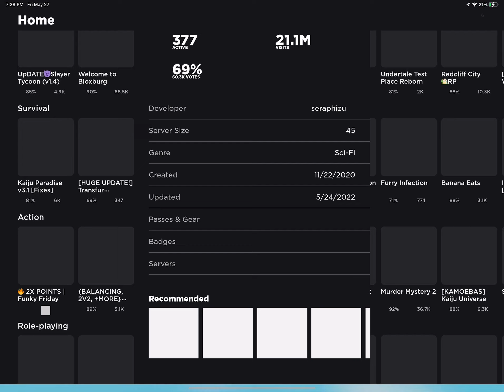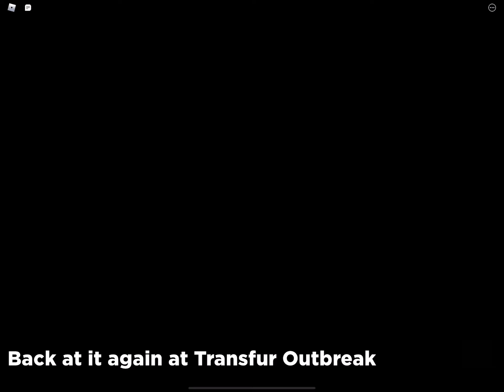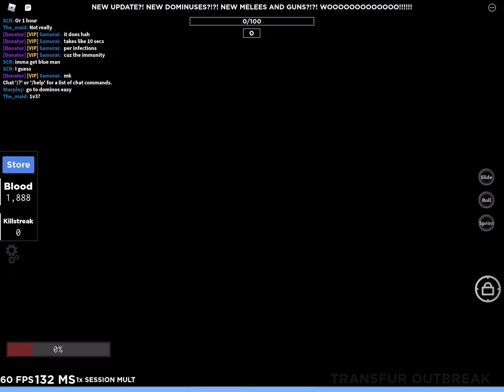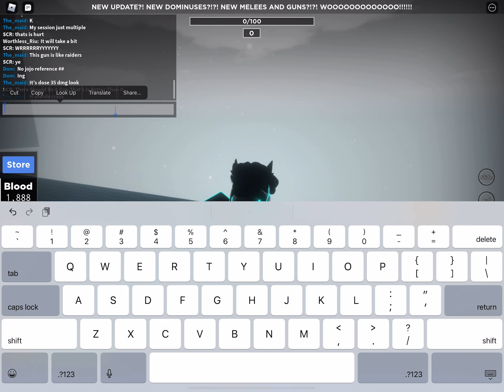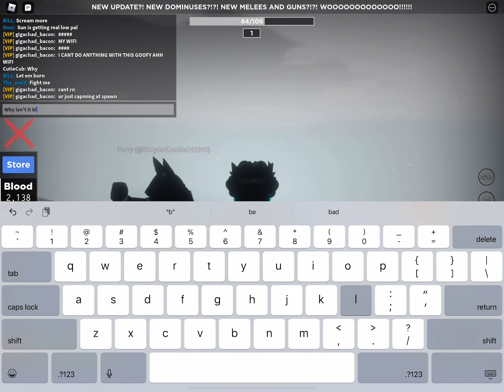Me playing Transfur Outbreak with my alt